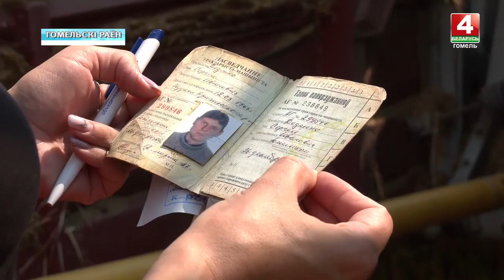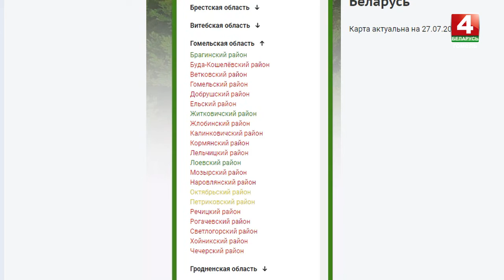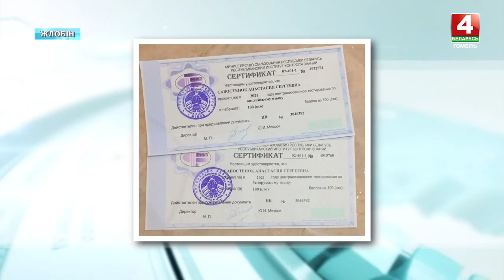Новости Гомельской области 27.07.2021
00:00 - Начало.
00:54 - Чрезвычайный и Полномочный Посол России в Беларуси Евгений Лукьянов посещает Гомельскую область.
04:28 - Первых тысячников чествовали в Речицком районе.
06:27 - Уборочная кампания - под контролем. Ситуацию мониторят прокуратура и МЧС.
09:32 - В Управлении Следственного комитета по Гомельской области подвели итоги работы.
12:27 - Запрет на посещение лесов действует в Гомельской области.
12:53 - Абитуриентка Анастасия Савостенок из Жлобина набрала 400 баллов из 400 возможных при поступлении в вуз.
15:27 - Выпуск происшествий "Де-факто".
17:52 - Новости спорта.